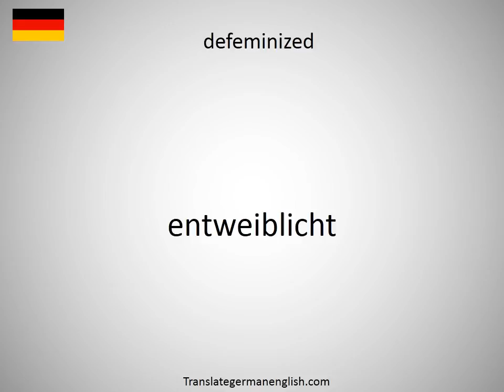How to say defeminised in German?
How to say defeminised in German? Learn the pronounciation defeminised! How to Pronounce defeminised. Expand your vocabulary, learn German words. Practice German online. Use this free pronunciation guide to practice words at a time. Learn German for free. Thank you for viewing, please like or subscribe! hoe om te sê, si të thuash, እንዴት እንደሚናገር, wie sagt man, comment dire, come dire, como dizer, как сказать, nasıl denir, cómo decir, 怎么说, πώς να το πω, hoe zeg je.